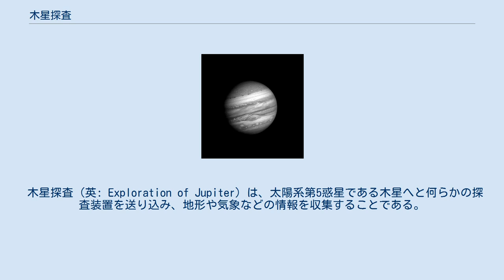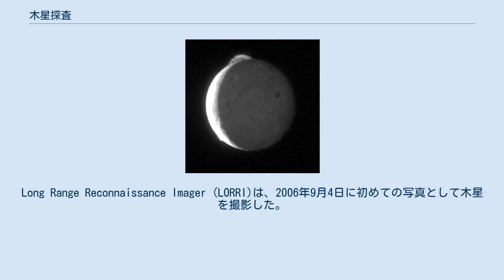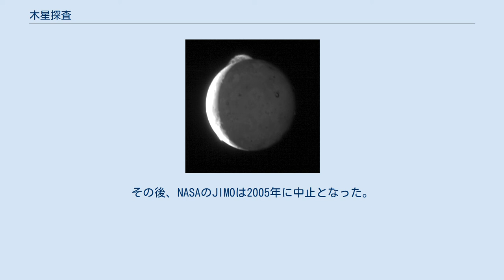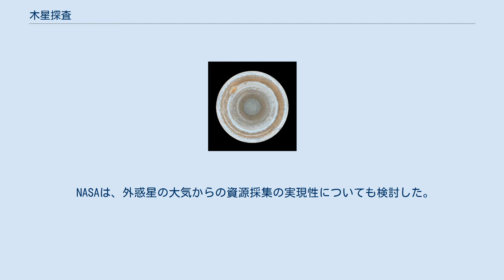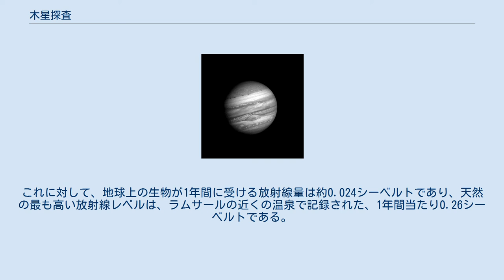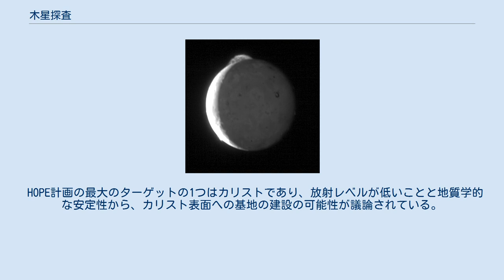木星探査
カッシーニから見た木星。
これまでで最も詳細な木星の色相である。
 木星探査（英: Exploration of Jupiter）は、太陽系第5惑星である木星へと何らかの探査装置を送り込み、地形や気象などの情報を収集することである。
 外惑星へのミッションは、木星をフライバイして加速する必要があるため、木星は、最も多く訪れられた太陽系の外惑星となった。
さらに多くの木星探査ミッションが検討中であり、2016年以降に木星に到達する予定である。
探査機を木星に送るまでには、特に大量の燃料を必要とする点や厳しい放射環境など、多くの技術的困難が存在する。
 現在のところ全てのミッションはアメリカ航空宇宙局によって実行されてきたものであり、無人探査機による接近探査で行われている。
木星を最初に訪れた探査機は、1973年のパイオニア10号で、2ヶ月後にパイオニア11号が続いた。
木星の最初の接近写真を撮影した他、木星の磁気圏と巨大な内部流体を発見した。
ボイジャー1号とボイジャー2号は、1979年に木星を訪れ、木星の衛星と木星の環を観測し、イオの火山活動やエウロパ表面の水で構成された氷の存在を発見した。
ユリシーズは1992年と2000年に木星の磁気圏をさらに詳細に観測し、カッシーニは2000年に木星に接近し、木星の大気の非常に詳細な写真を撮影した。
ニュー・ホライズンズは2007年に木星を通過し、木星及びその衛星のパラメータを詳しく測定した。
ガリレオは1995年に木星に到達し、2003年まで観測を行った。
この期間に、ガリレオは木星系についての大量の情報を集め、4つ全てのガリレオ衛星に接近し、そのうち3つが薄い大気を持つ証拠と表面の直下に液体の水を持つ可能性を示した。
また、ガニメデの磁気圏も発見した。
木星への接近中、シューメーカー・レヴィ第9彗星の衝突にも遭遇した。
1995年12月、木星の大気に大気プローブを送り、現在のところ木星の大気に入った唯一の探査機となっている。
 アメリカ航空宇宙局が計画する将来の探査機には、2011年に打ち上げられ、木星の極軌道に入って、木星が固体核を持つのかを調査するジュノーや、2020年頃に打ち上げられ、惑星系、特にエウロパとガニメデを探査し、エウロパの氷の下に液体の海があるか否かという長年の論争に決着を付けることを目的とするEJSMなどのミッションが明らかになっている。
 地球から太陽系の他の惑星への飛行には、大量のエネルギーを必要とする。
地球の軌道から木星に到達するのと、最初の軌道に投入するのとでほぼ同程度のエネルギーを必要とする。
軌道力学では、このエネルギー支出は、宇宙船の速度の正味変化、すなわちデルタVで規定される。
地球の軌道から木星に到達するまでに必要なエネルギーは、地表から低軌道に到達するのに必要なデルタVが9.0-9.5km/sであるのに対し、約9km/sである。
しかし、地球や金星でのフライバイによって、打上げ時に必要なエネルギー（即ち燃料量）を減らすことができる。
一方で、直接木星へ向かう軌道に比べてかなり長い飛行時間が必要になるという問題もある。
10km/s以上のデルタVが可能なイオンエンジンがドーンの打上げに用いられた。
これはフライバイを使わずに地球の公転半径と同じ軌道上から木星へ到達するのに十分なデルタVである。
 また、木星では大気圏から液体で構成された内部に滑らかに遷移しており、着陸可能な固体の地表がないという点である。
さらに木星の大気圏を降下するプローブは、最終的には木星の巨大な圧力に破壊されることになる。
 別の主要な問題点は、木星の周囲の激しい荷電粒子環境に由来する放射線量である。
例えば、パイオニア11号が木星に最接近した時、放射線レベルはパイオニア計画の設計者が予測していたより10倍も強力で、探査機が生き残れないことが心配されたが、いくつかの小規模な故障だけで、探査機はヴァン・アレン帯を通り抜けることができた。
しかし、放射線により誤ったコマンドを画像旋光計が受信したことで、イオの画像の多くが失われた。
後続機でより技術的にも進歩したボイジャーでは、高レベルの放射線に耐えられるように再設計された。
木星の軌道に8年間以上滞在したガリレオでは、プローブの浴びた放射線量は設計値を大きく超え、機器が何度か故障した。
探査機のジャイロスコープのエラーは増え、回転部と非回転部の間で時々放電が起こってセーフモードに入った。
そのため、16周目、18周目、33周目の軌道デー...